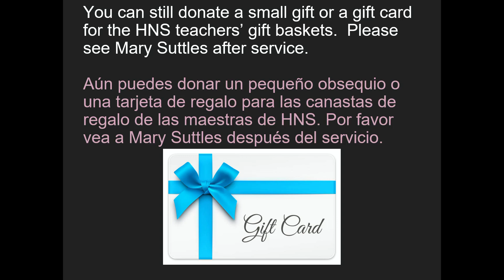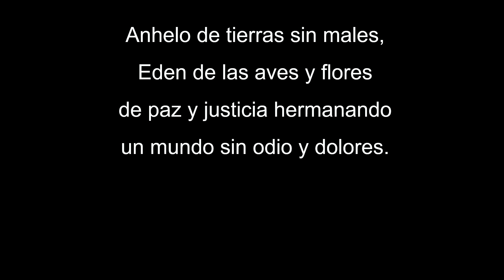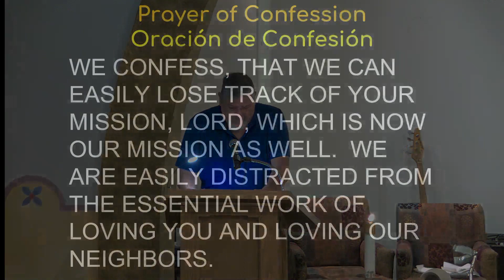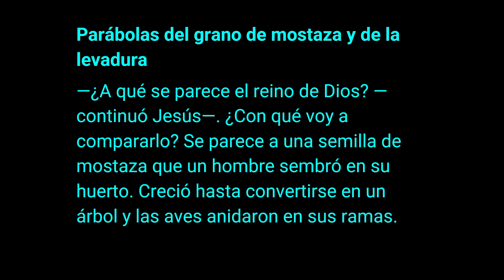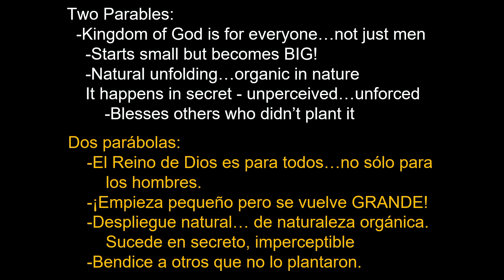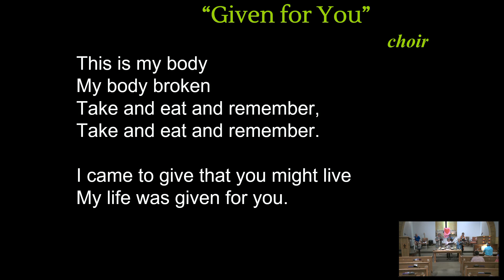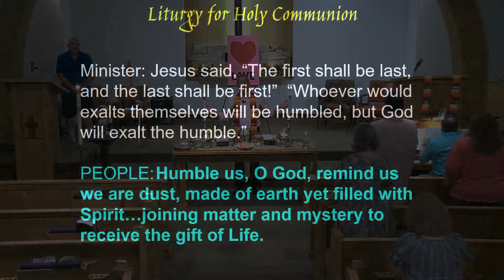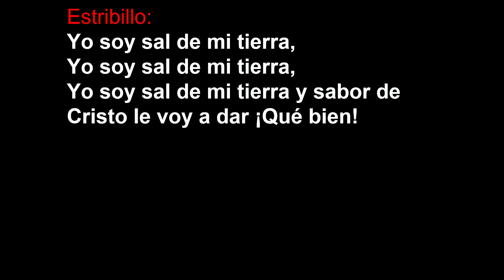Bilingual 09-03-2023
Our Mission is God's Mission
Nuestra Mision es la de Dios
Luke - Lucas 13: 18-21
Rev. Robert Mueller